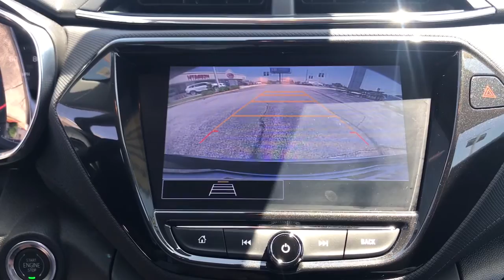2021 Chevrolet TrailBlazer Arlington Heights, Buffalo Grove, Des Plaines, Skokie, Glenview, IL K1492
Satin Steel Metallic Used 2021 Chevrolet TrailBlazer available in Arlington Heights, Illinois at McGrath Arlington Kia. Servicing the Buffalo Grove, Des Plaines, Skokie, Glenview, IL area

1400 E. Dundee rd

2021 Chevrolet TrailBlazer LT *CLEAN CARFAX ONE-OWNER NO ACCIDENTS REPORTED** **8 TOUCHSCREEN WITH BACKUP CAMERA** **LANE KEEP ASSIST WITH LANE CHANGE ALERT** **BLIND ZONE ALERT** **REAR CROSS TRAFFIC ALERT** **REAR PARK ASSIST** **FORWARD COLLISION WARNING WITH INTELLIBEAM** **APPLE CARPLAY AND ANDROID AUTO CAPABILITY** McGrath Arlington Kia is a full service Dealership. We proudly offer the highest quality New and Pre owned cars with the best value and this one is no exception.